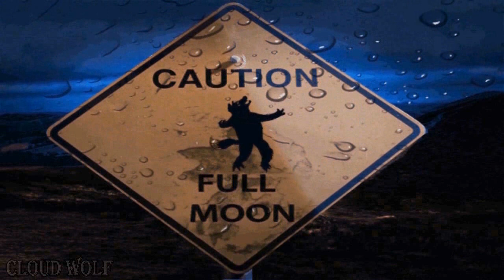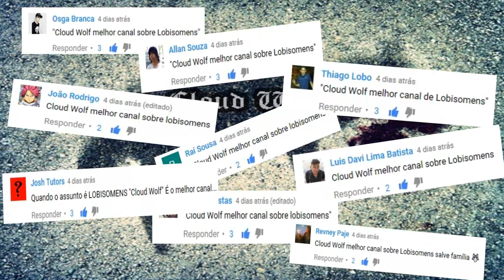A Historia de Fenrir de Alioth ( CDZ)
Fenrir de Alioht, a estrela Épsilon, é um cavaleiro deus de Asgard, presente na saga de Asgard, que antecede a saga de poseidon.

Fenrir era membro de uma importante família de Asgard, quando ele tinha apenas 6 anos de idade, acabou perdendo os pais tragicamente, assassinados por um urso feroz.

Mas neste mesmo dia acaba ganhando uma nova familia, uma alcateia de lobos.

Quando a guerra entre os cavaleiros nordicos e de bronze se inicia, Fenrir tem como oponente Shiryu de dragão.
Fenrir é um domador de lobos, e tem uma numerosa alcateia a seu comando.
Suas tecnicas são  ''Garras do Lobo Assassino'' e ''Golpe do Lobo Imortal''

''O Lobo que caça sob o Sol da Meia-Noite''